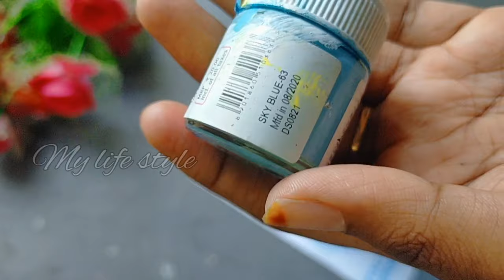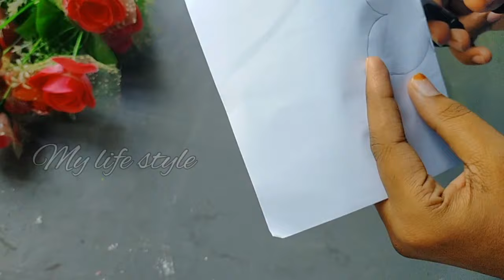Easy&Quick Bottle Art for beginners/10 minutes Bottle Art/beer bottle art/easy bottle painting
purple and sky blue bottle art
violate colour bottle art
home decor
easy painting
beer bottle art
diy
bottle painting ideas
bottle painting hacks
my life style by fasla bottle art
my life style by fasla
antique bottle art
glass bottle ppainting
beer bottle craft
bottle art
bottle painting
bottle art painting
simple bottle art malayalam
beer bottle art malayalam
antique simple bottle art
lockdown bottle painting
5 minutes bottle art
Butterfly Bottle art
easy drawing butterfly